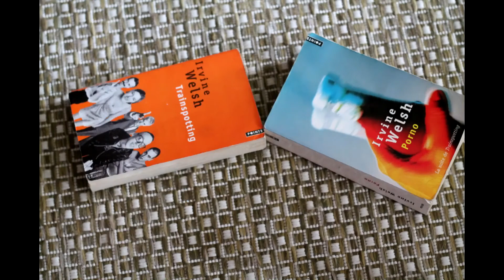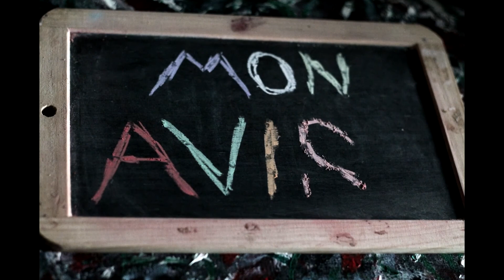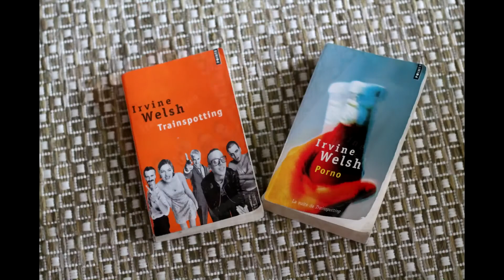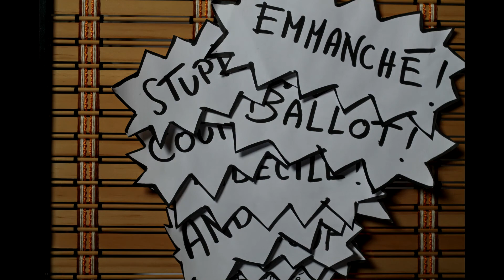Trainspotting / Porno (Irvine Welsh) - L'instant lecture #20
C'est parti pour une analyse de l'univers Trainspotting.

On y parlera des romans d'Irvine Welsh, mais aussi des adaptations cinématographiques.
Alors ? Rage quit ?